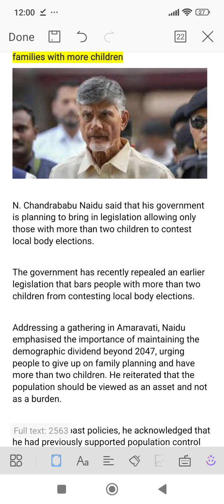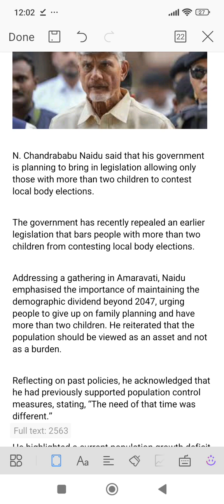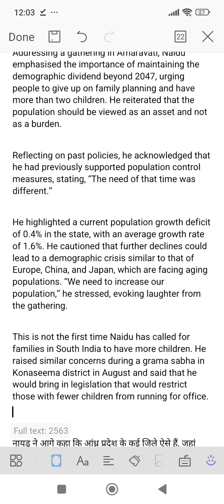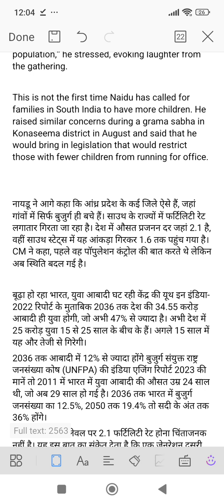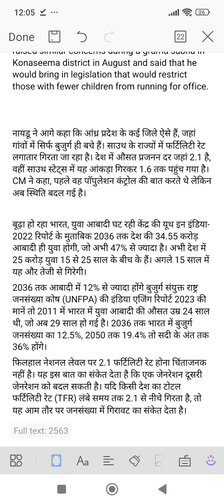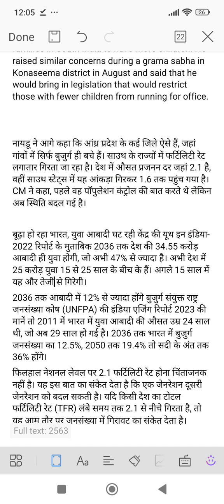भारत बूढ़ा हो रहा है, 2047 के बाद भी जनांकिय लाभांश बनाए रखने की जरूरत - चंद्रबाबू नायडू